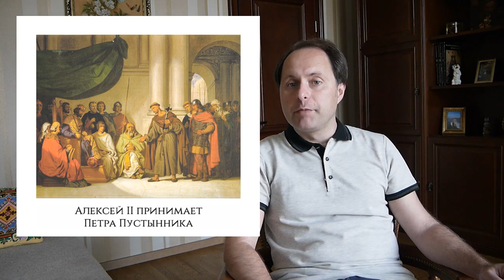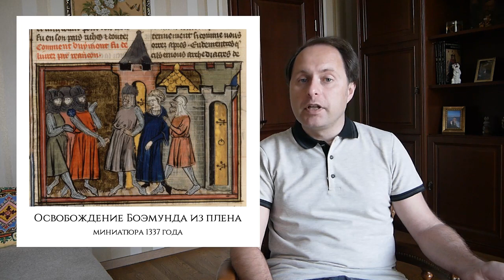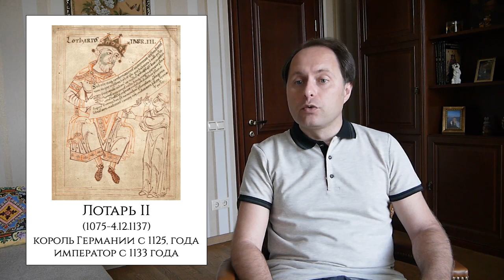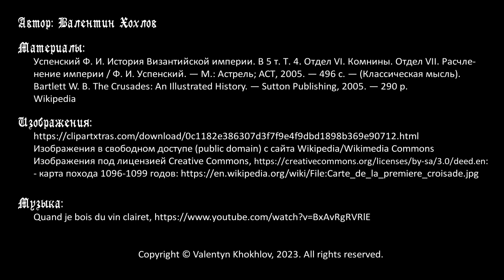История Византии № 15 - Начало правления дома Комнинов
Цикл передач об истории Средних веков. Алексей I Комнин пришел к власти в Византии в 1081 году, и следующие сто лет в империи правят его потомки. В начале правления Алексея положение Византии сложное - турки захватили почти всю Малую Азию, с запада Балканы атакуют норманны, которые до того захватили юг Италии, севера Дунай переходят печенеги, а казна пуста и армия слаба. Алексею удается справиться во всеми вызовами, по его просьбе начинается Первый Крестовый поход, и Византия в результате на время освобождается от турецкой угрозы. Сын Алексея, Иоанн II завязывает отношения со Священной Римской империей и нейтрализует норманнскую угрозу, а в Малой Азии переходит в наступление, имея целью вернуть под контроль Византии Сирию и Палестину.

*** ОШИБКА: Великий жупан Рашки Урош I был из дома Вукановичей, он не основатель дома Неманичей. Дом Неманичей основал Стефан Неманя из младшей ветви дома Вукановичей.

Таймкоды:
00:00 Вступление
02:34 Положение Византии на момент прихода Алексея I к власти
06:53 Война с норманнами (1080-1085)
11:50 Войны с печенегами (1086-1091)
16:36 Основание сербской государственности
19:08 Фискальная политика Алексея I, "порча монеты"
22:17 Первый Крестовый поход: Византия и крестоносцы
29:06 Положение Византии по итогам Первого Крестового похода, конфликт с Боэмундом
34:55 Смерть Алексея I, переход власти к Иоанну II
38:06 Западная политика Иоанна II: Венеция, норманны, Священная Римская империя
42:34 Действия Иоанна II на Востоке, планы покорения Сирии и Палестины